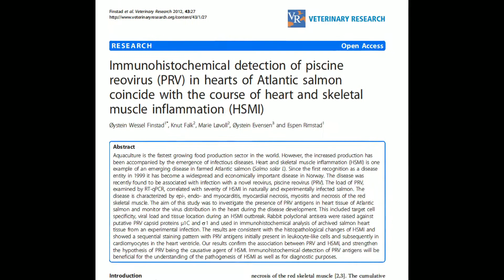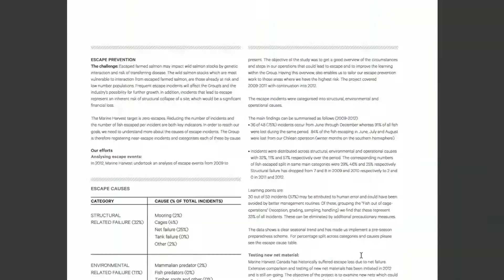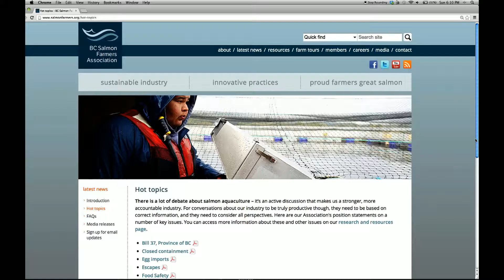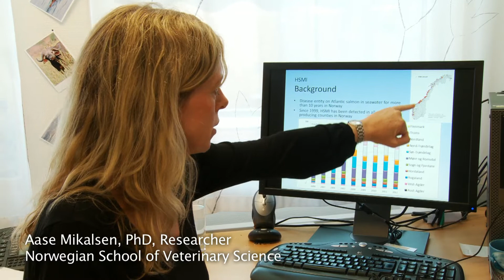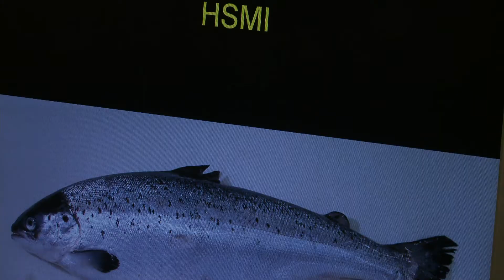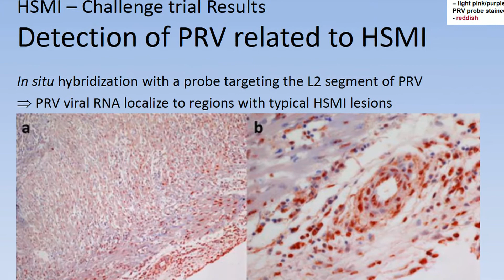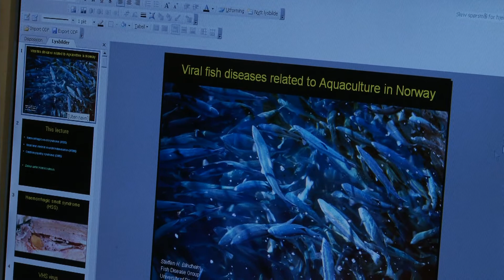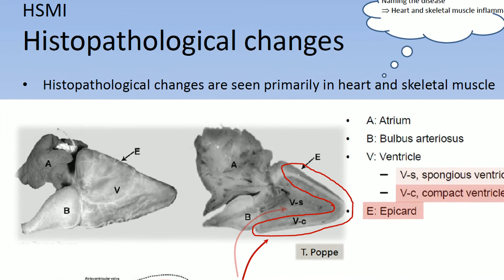Asking Norway about PRV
Here’s what happened when I travelled to Norway to ask scientists about this Norwegian virus that now infects the BC salmon farming industry...in our wild salmon-rich, public waters